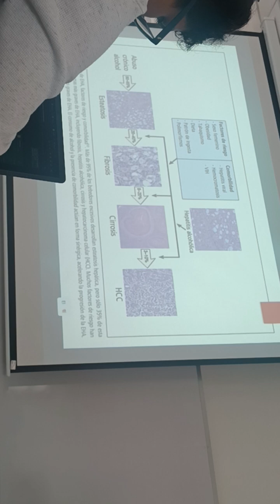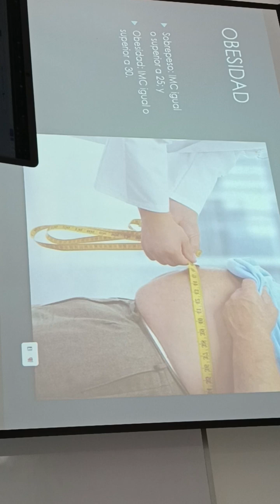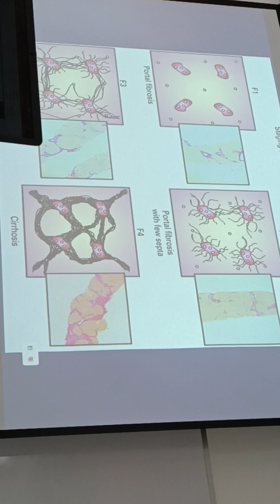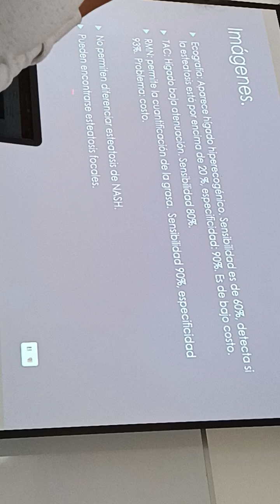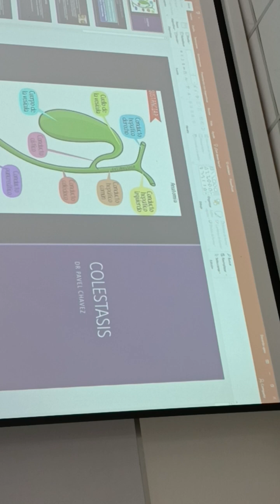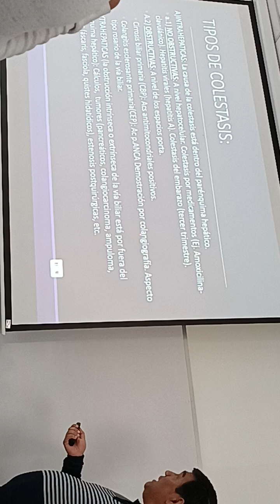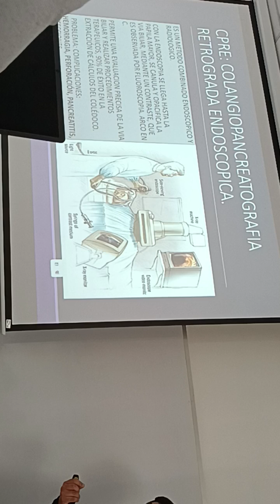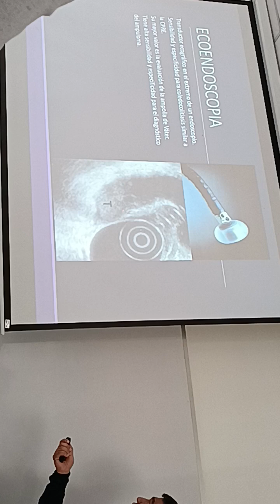PT ABDOMEN CLASE 3 PARTE 1